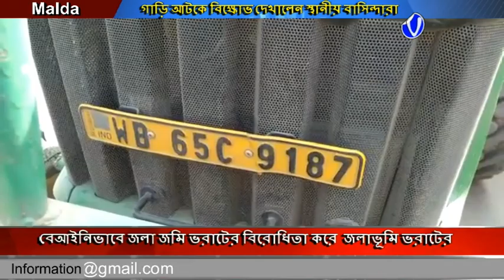ইংরেজ বাজার পৌরসভার মালঞ্চ পল্লী এলাকায় বেআইনিভাবে জলাভূমি ভরাটের তিনটি ট্রাক্টর আটকে বিক্ষোভ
ইংরেজ বাজার পৌরসভার ৩ নং ওয়ার্ডের মালঞ্চ পল্লী এলাকায় বেআইনিভাবে জলা জমি ভরাটের বিরোধিতা করে  জলাভূমি ভরাটের  তিনটি ট্রাক্টর আটকে বিক্ষোভ দেখান স্থানীয় বাসিন্দারা